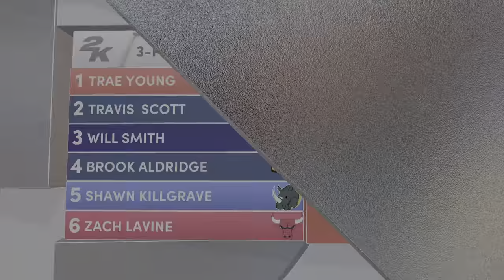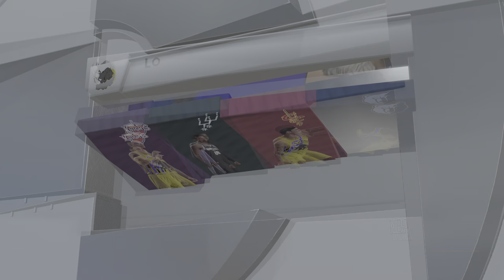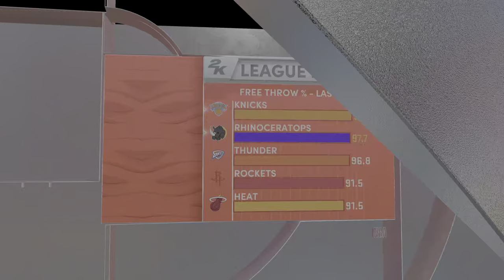NBA 2K22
To the Wire